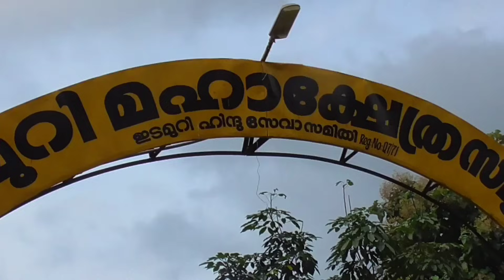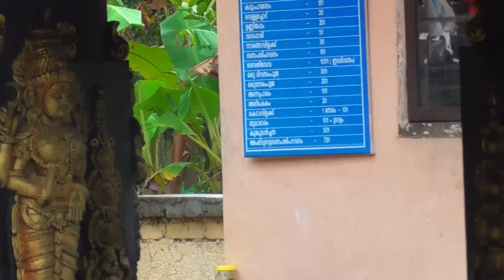പെരുന്തേനരുവിയിൽ മുങ്ങിയ ശക്തൻ വേലനെ തേടി ഇടമുറി മഹാക്ഷേത്രത്തിലേക്ക് | Perunthenaruvi Waterfalls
The gurgling water fall Perunthenaruvi a natures gift to the place, which meanders through Vechoochira and Naranammoozhy Panchayath of Ranni Taluk in Pathanamthitta District.

Jithin Hridayaragam

                 Perunthenaruvi and surrounding places are exquisitely beautiful places where the tourists can enjoy the panoramic beauty of water falling on the rocky beds beneath and enjoy the quietness and stillness of the deep forest. Perunthenaruvi water falls on the mouth of Pampa River where the water falls into a ravine around 60-100 feet deep. The sparkling waters falling on the rocky paths and sprinkling water drops upward in the air like tiny stream drops highlight the bought of the water fall.

                 Perunthenaruvi water falls is an ideal place once can choose for a one day trip with his family keeping aloof from all the tensions and troubles of routine daily life and relieving oneself from all the strains a one day trip to the site will provide him more energy and vigor indeed.

Ancient History

The local people here say that the rocky beds seen as on a straight line as reveled from a horse foot print are the imprint laid out by the chariot wheel in which god Sreeram and his wife Sita traveled and it is treated as a strong relic of the past.

The folklore and myths about Perunthenaruvi

           Strangers often meet with accidents falling in the deep rocky paths. The rocky beds of Perunthenaruvi highlight the beauty of the place. There are many rocky beds here, where tourists can easily climb and alight with ease .It is true that dangers also lurks around. Accident death has occurred here quite often. The reason sighted for this is as follows. A gigantic and strongly built Adivasi named Chakkan Velan (Formerly Sakthan Velan) lived in the village. He was in the habit of molesting women and had caused worries to the normal life of people here. Moreover he was a heavy drinker and put fear in the heart and the poor people here. As his mischief crossed limits, the people here put their heads together and decided to exterminate the evil. One day according to the plan a bunch of people brought Chakkan Velan near Perunthenaruvi waterfalls cleverly and gave him highly intoxicated liquor to drink. Their plan was to kick him in to the river when he will be out of his sense. But to their dismay sensing their plan Chakkan Velan caught hold of the bunch of people along with him and jumped into the river and all of then got drowned. After this mishap people there spread a rumor that was the wandering spirit of Chakkan Velan around the waterfalls, which causes the accident deaths from time to time.
                            But the real fact is that only strangers and more adventurers meet accidents in the waterfall who dared to forgo the clear-cut warnings. As such a few years ago a big statue of Chakkan Velan was erected and people here started offering worship in the Paruva Temple, situated below Perunthenaruvi. Liquor and chicken are the main offerings in this temple. Local inhabitants say that thereafter there was considerable reduction in accident deaths. The myth goes like this that once in a year the river Perunthenaruvi unusually flows with a growl and it is believed that it is clear indication for an imminent accident. But there is not an iota of truth in all these falls belief.

                      Development activities are conducted on a fast pace under the stewardship of KTDC. A long foot path for enjoying the water falls above its level, a camp center, dining halls, gardens and lodging facilities for the visitors are being completed. The Sabarimala temple is also situated in this forest area.

                       If you are an ardent lover of nature… Definitely you must pay a visit here once. The scenic beauty of nature, the deep and darkness of the woods the sprinkling water drops from the river falling on the rocky beds above and its enchanting sight, the sound and fury of the chirping birds on the trees will of course attract the children and the elders alike. Those who love trucking and traveling n the forest can reach Panamkudantha Aruvi by walk.
                       Declaring a holiday for all the tensions and troubles of day-to-day life, one can spent a whole day here enjoying in close quarters the unbound beauty of nature. There is no doubt that a brief visit to this hilarious place will enable you to enjoy the serenity and cal mess of nature and interact with the abundant beauty of nature.